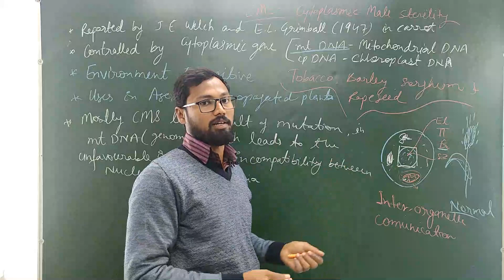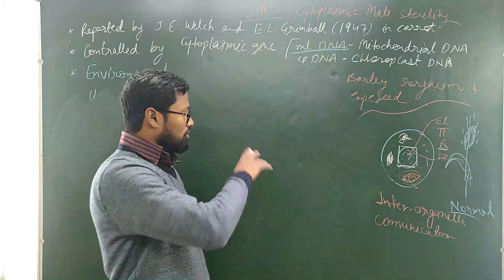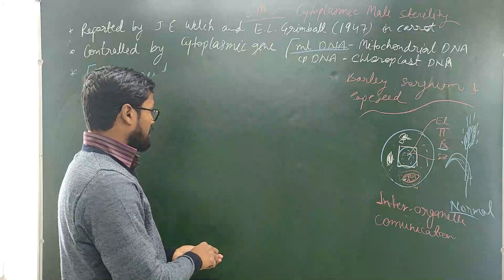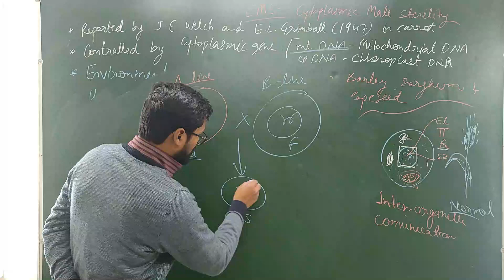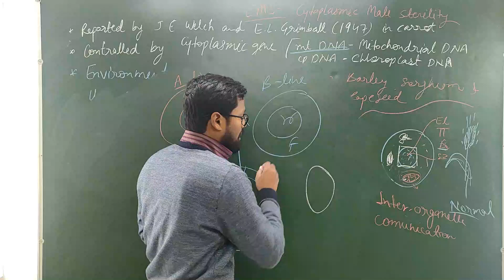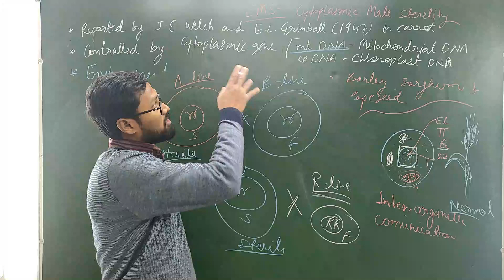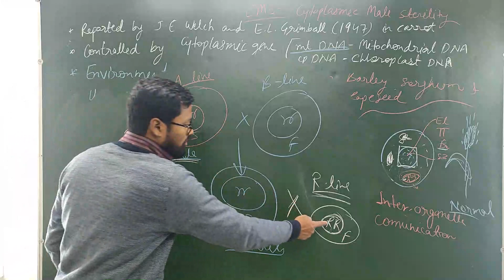Maintenance of CMS (cytoplasmic male sterility)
This video will be helpful in all types of competitive exams like the NEET/NET/JRF/SRF/AO/AFO/RO/ARO/SRF and Agriculture university entrance exam. This video will provide deep information about Maintenance of CMS (cytoplasmic male sterility), Terms, Mechanism, Classification & Historical Aspects.

If you have any doubt regarding this topic, you can text in the comment box.
If you want explanation about any topic related to genetics and plant breeding text in comment box.
                                     Experience - More than 10 years
Mob-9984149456 (Dr.NP Singh 'Plant Science Expert')

Lecturer- NP SINGH
Editor- Whole editing team